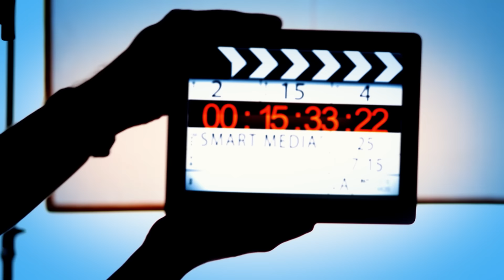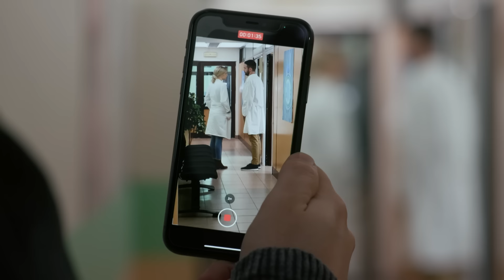Kolo sreće | Epizoda 206 (domaća serija)